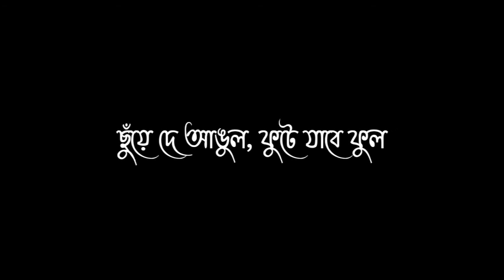ঠিক এমন এভাবে তুই থেকে যা স্বভাবে || Thik amon avaba.. WhatsApp status ❤️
song : ঠিক এমন এভাবে